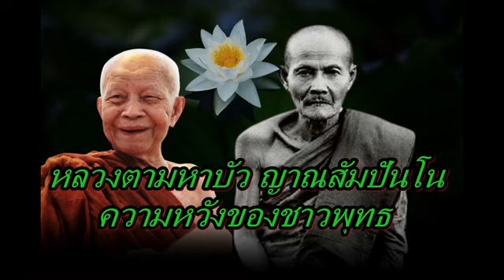หลวงตามหาบัว ญาณสัมปันโน ความหวังของชาวพุทธ